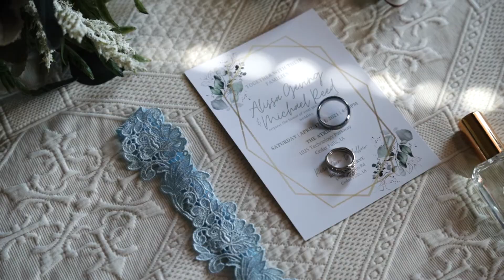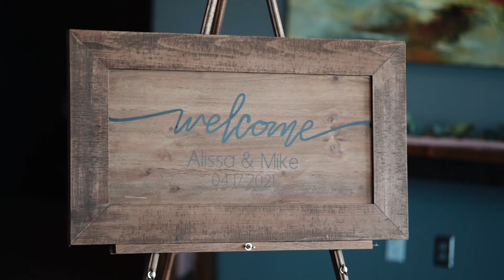This Iowa Wedding was a Party︱Alissa + Mike Reed︱04∙17∙2021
MB01POIDNNI05AR